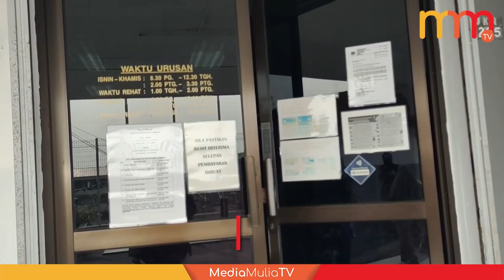Doktor dituduh cabul pekerja